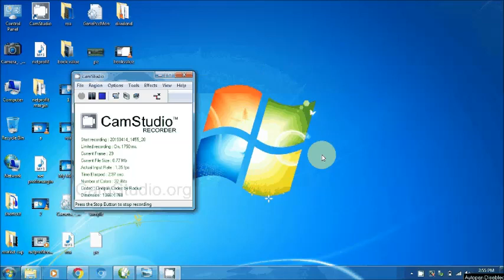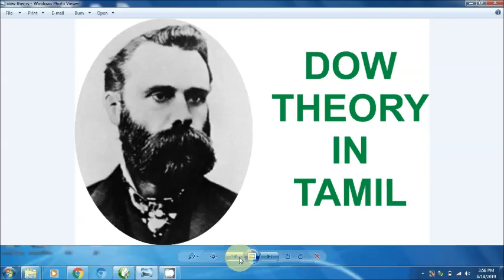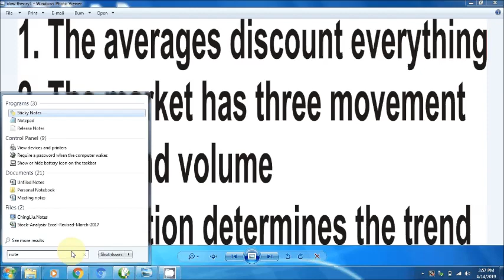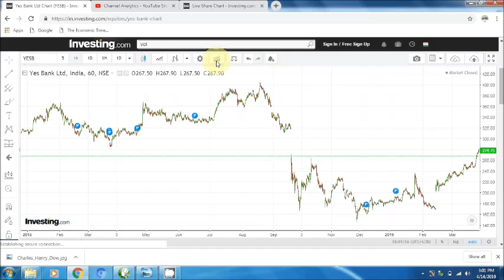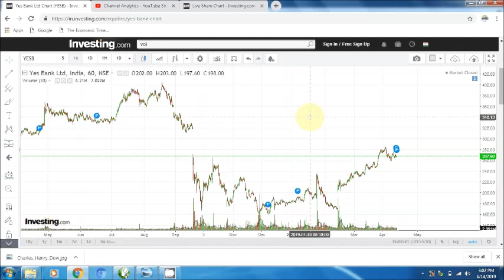dowtheory | Tamil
This video describes about dow theory.Charles Dow is considered as father of modern technical analysis.